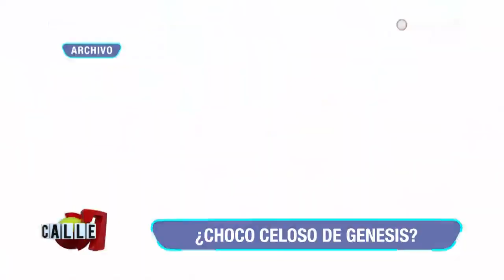¿Choco celoso de Génesis?